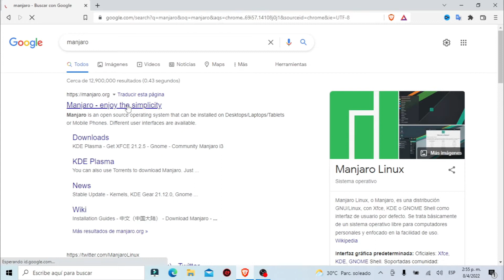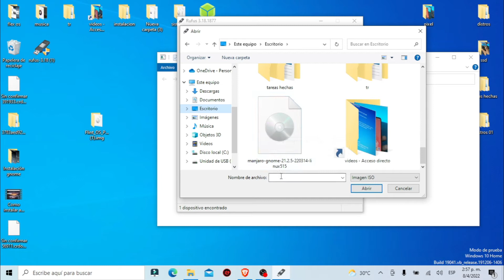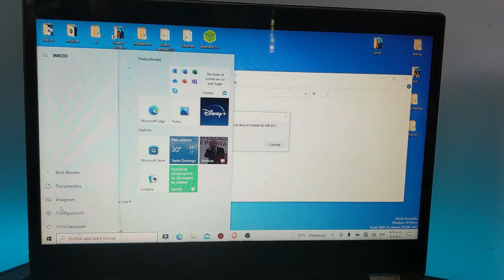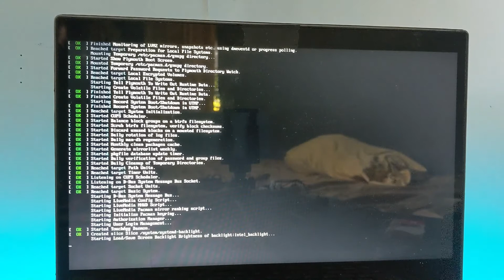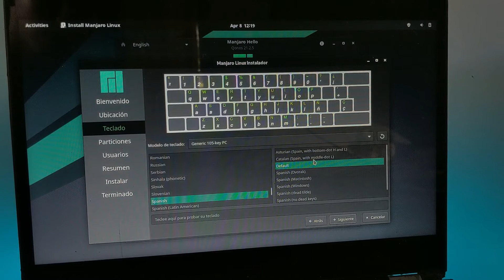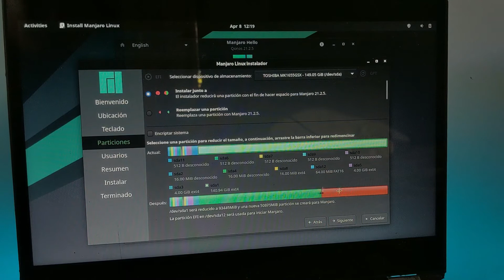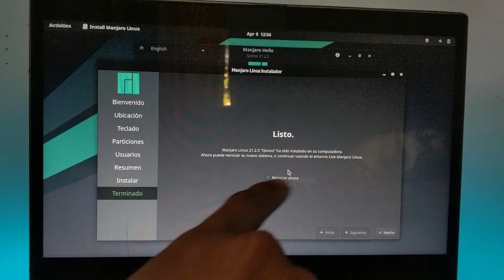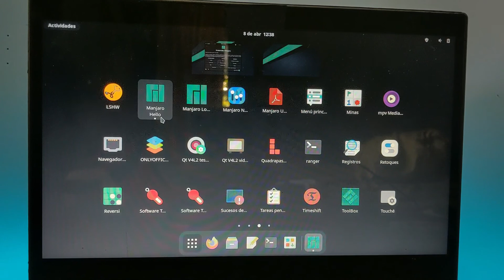Como instalar manjaro gnome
Este sistema es mejor que el tuyo ¿Vale la pena?

Este sistema te va a encantar, lo tiene todo

Nitux

M

Linux,GNU/